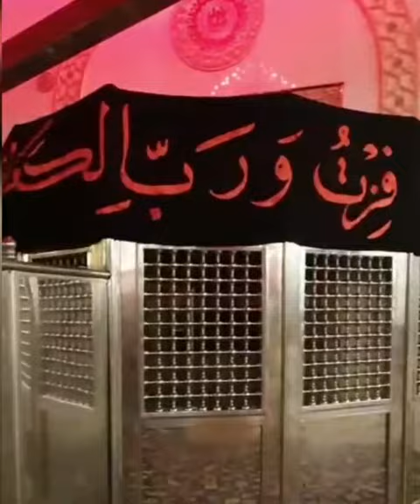|Ye Woh Jagha Hae Jaha'n Moula Ali A.S Ko Zarbat Lagi|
AL-SIRAJ CHANNEL THIS IS THE PLACE WHERE IMAM ALI ASSASINATED BY IBN MULJIM

IBN MULJIM WIKIPEDIA

ʿAbd al-Rahman ibn Muljam al-Murādiyy was a Khariji known for assassinating Ali, the fourth Caliph of Islam. Wikipedia

Died: 661 AD

Date: January 661

Criminal charge: Murder

Killed: 1

Weapon: Poisoned Sword

IMAM ALI WIKIPEDIA

Ali ibn Abi Talib was a cousin, son-in-law and companion of the Islamic prophet Muhammad, who ruled as the fourth caliph from 656 until ...
Born: 15 September 601 (13 Rajab 21 BH); Mecca, Hejaz, Arabia
Father: Abu Talib ibn 'Abd al-Muttalib
Died: 28 January 661 (21 Ramadan AH 40); (aged 59); Kufa, Rashidun Caliphate
Religion: Islam